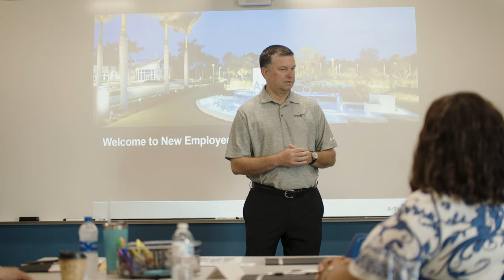Arthrex Upstate SC Spotlight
Arthrex, Inc., a global orthopedic medical device company, headquartered in Naples, Florida, shares its experience launching new manufacturing operations in Anderson County, South Carolina. The $69 million capital investment is expected to create more than 1,000 new jobs over several years.